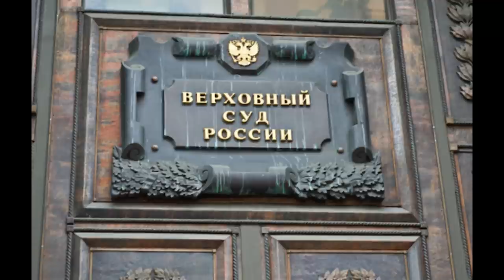THE EXECUTIONS OF - ROMANOV FAMILY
The Romanov family, was the last imperial dynasty to rule Russia. They first came to power in 1613, and over the next three centuries, 18 Romanovs took the Russian throne, including Peter the Great, Catherine the Great, Alexander I and Nicholas II.
 During the Russian Revolution of 1917, Bolshevik revolutionaries toppled the monarchy, ending the Romanov dynasty. Czar Nicholas II and his entire family—including his young children—were later executed by Bolshevik troops.

The Romanovs were high ranking aristocrats, in Russia during the sixteenth and seventeenth centuries. In 1613, Mikhail Romanov became the first Romanov czar of Russia, following a fifteen year period of political upheaval, after the fall of Russia’s medieval Rurik Dynasty. He took the name Michael I.

Michael I’s grandson Peter I, also known as Peter the Great, transformed Russia from a landlocked state into one of Europe’s largest empires. Through wars against the Ottoman Empire and the Empire of Sweden, Russia expanded its territory and became the dominant power in both the Baltic and Black Sea regions.

Peter I declared himself, emperor of the newly formed Russian Empire in 1721, a position he held until his death in 1725.

The Russian Imperial Romanov family, Emperor Nicholas II, his wife Empress Alexandra and their five children: Olga, Tatiana, Maria, Anastasia, and Alexei) were shot and bayoneted to death
 by Bolshevik revolutionaries under Yakov Yurovsky on the orders of the Ural Regional Soviet in Yekaterinburg on the night of 16–17 July 1918.
 the family was ordered to dress and go down to the cellar of the Ipatiev House where they were lined up as if posing for a family photograph. There they were shot by firing squad and bayoneted to death by Bolshevik troops.

sources
Mystery Solved: The Identification of The Two Missing Romanov Children Using DNA Analysis, PLoS One.
Will the real Anastasia Romanov please stand up?, Town&Country.
Great dynasties of the world: The Romanovs, The Guardian.